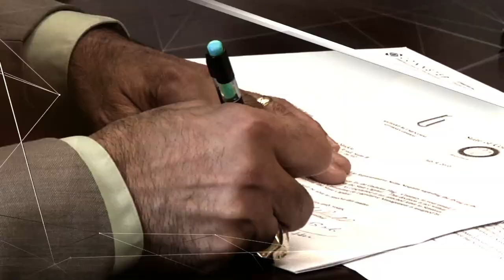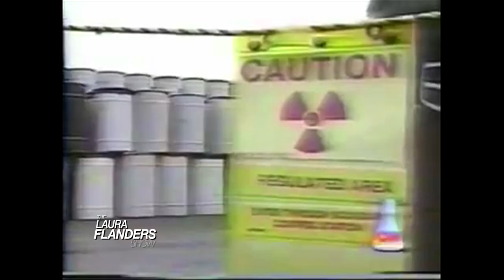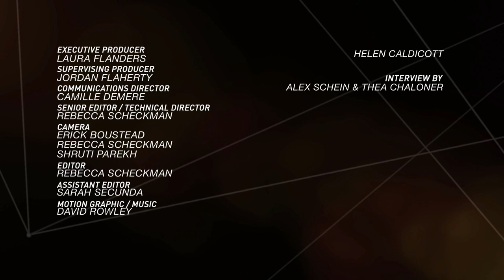Shaping Our Future: Corporate Power and Architecture - Keller Easterling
How do we shape our future, right now? Author and architect Keller Easterling discusses the role architects should take to shape a better world, and the invisible systems used by corporate power to exert control over populations. Also in this episode, we speak to scientist Helen Caldicott about facing the nuclear threat. All that, and a few words from Laura on police and women in crisis: the real vs the "seemingly violent".